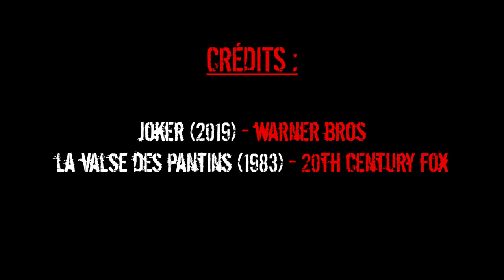Joker - Critique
Critique filmée consacrée au film Joker réalisé par Todd Phillips,  sorti depuis le 9 Octobre 2019 et distribué par Warner.